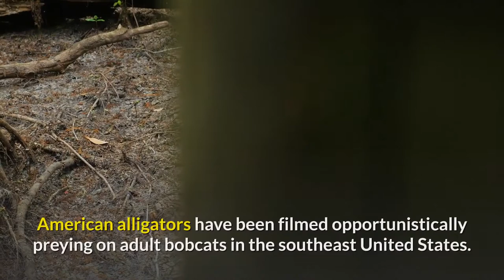Bobcat || Description, Characteristics and Facts!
The bobcat (Lynx rufus), also known as the red lynx, is a medium-sized cat native to North America from southern Canada, most of the contiguous United States to Oaxaca in Mexico. It is listed as Least Concern on the IUCN Red List since 2002, because it is widely distributed and abundant. Although it has been hunted extensively both for sport and fur, populations have proven resilient though declining in some areas.

It has distinctive black bars on its forelegs and a black-tipped, stubby (or "bobbed") tail, from which it derives its name. It is smaller on average than the Canada lynx, with which it shares parts of its range, but is about twice as large as the domestic cat. It is an adaptable predator inhabiting wooded areas, as well as semidesert, urban edge, forest edge, and swampland environments. It remains in some of its original range, but populations are vulnerable to local extinction ("extirpation") by coyotes and domestic animals. Though the bobcat prefers rabbits and hares, it hunts insects, chickens, geese and other birds, small rodents, and deer. Prey selection depends on location and habitat, season, and abundance. Like most cats, the bobcat is territorial and largely solitary, although with some overlap in home ranges. It uses several methods to mark its territorial boundaries, including claw marks and deposits of urine or feces. The bobcat breeds from winter into spring and has a gestation period of about two months.

Two subspecies are recognised, one east of the Great Plains, and the other west of the Great Plains. They were probably separated during interglacial periods in the Pleistocene by the aridification of the Great Plains. It first appeared during the Irvingtonian stage around 1.8 million years ago. The elusive predator features in some Indigenous Peoples' (of North and Central America) stories and in the folklore of European colonizers.